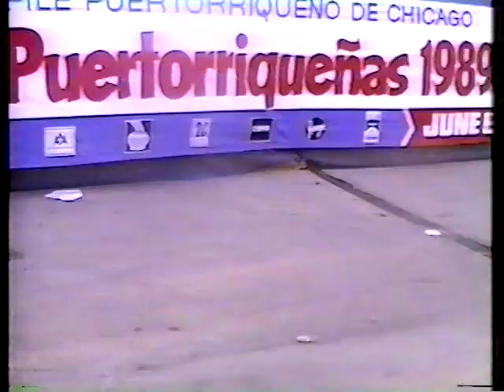Hector Nuñez y Grupo Candela en P.R. Fest (Humboldt Park 1989) Tema-"En Una Alcoba"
Hector Nuñez-Vocals/Alex Perez &Adalberto Santiago-Coros/Jose Garcia-Congas/Ellis Vargas-Bongo/Melvin De Leon-Timbal/ Frankie "Hollywood" Rodriguez & Willie Hernandez-Trombones/ Tito Torres-Piano/Luis Vega-Bass/Dave Spencer-Kenny Anderson-Elmer Brown-Trumpets/Charles Richardson-Sax...